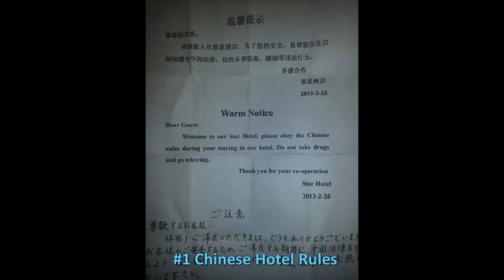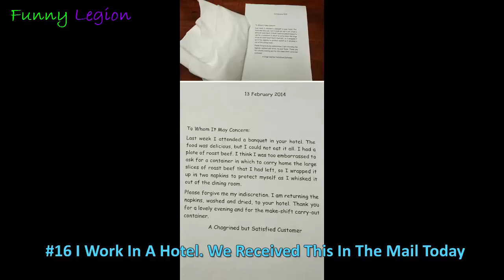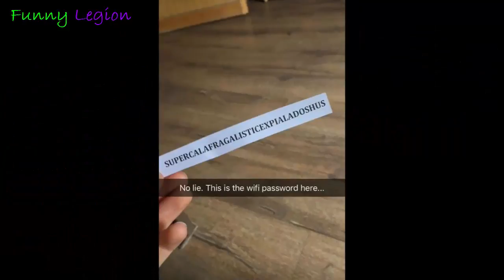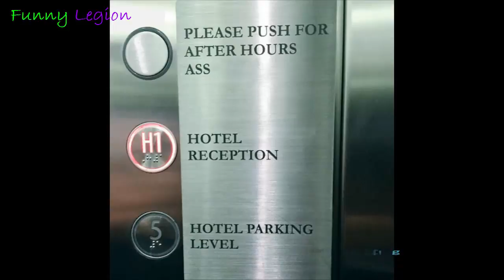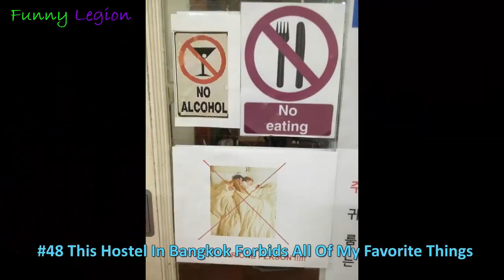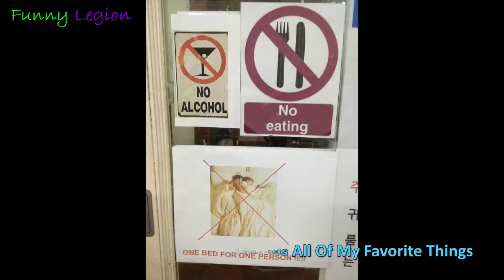Funniest Fails Hotel Ever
Funniest Fails Hotel Ever. ust like Tinder dates don’t always look like they do in their profiles pictures, it’s also not uncommon for hotels to look considerably different than they do in the brochures. They might tell you that they have a gym for example, but what they don’t tell you is what their definition of a gym actually is. They might also tell you that they have a swimming pool, while conveniently forgetting to tell you that it’s full of hardened concrete.